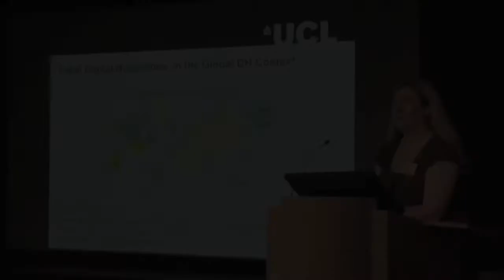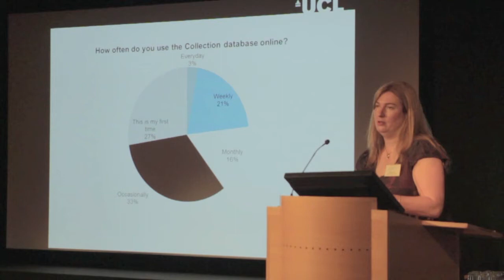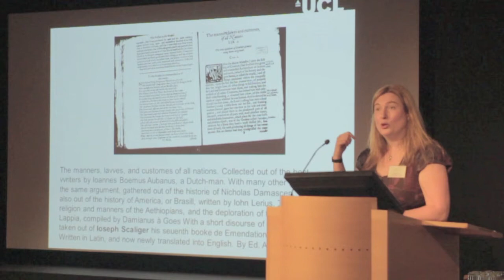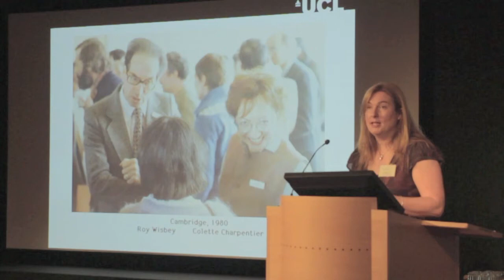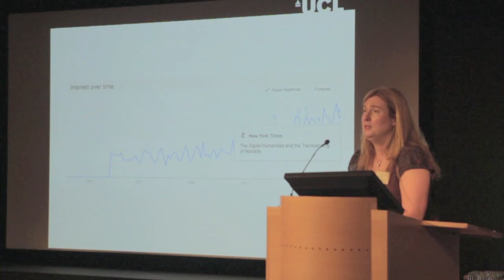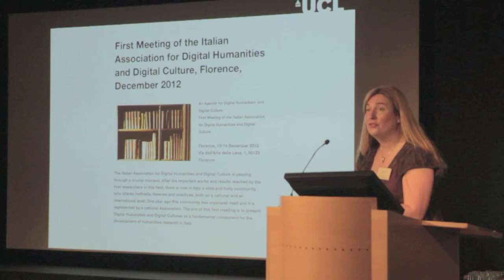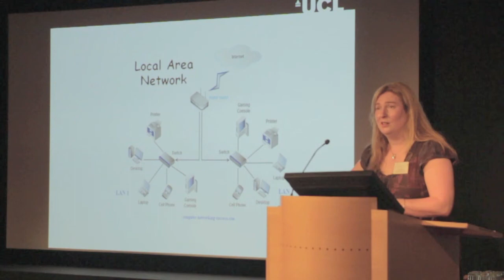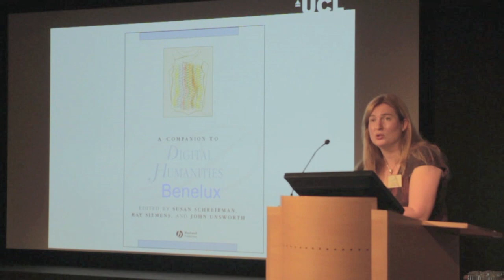Keynote Melissa Terras DH Conference Benelux 2014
Professor Melissa Terras of University College London, Centre for Digital Humanities.